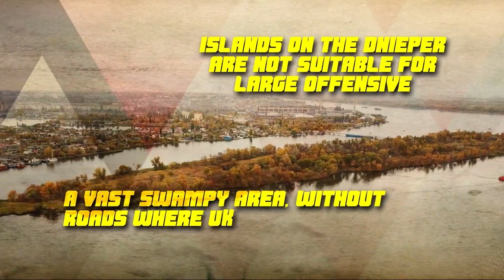Ukraine Lost Media Battle For Dnieper Islands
SouthFront: Analysis & Intelligence

DEAR FRIENDS. IF YOU LIKE THIS TYPE OF CONTENT, SUPPORT SOUTHFRONT WORK :
BTC: bc1qgu58lfszcpqu6fd8l98m378wgzugyg9y93lcym
BITCOINCASH: qr28d80s5juzv2793k5jrq59xrl5fxd8qg9h3zlkk2
MONERO (XMR): 86yfEHs6pkoDEKCxc6MAnQX8cVHmzhYxMVrNuwKgNmqpWK8dDxjgGnK8PtUNJMACbn6xEGxmRauNTHJhUJpg9Mwz8htBBND